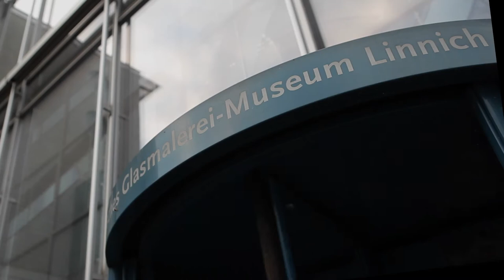Ties Poeth, Deutsches Glasmalerei Museum Linnich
Short impression of the Ties Poeth exhibition-opening at the "Deutsches Glasmalerei Museum" in Linnich, Germany on the 10th of october 2015.